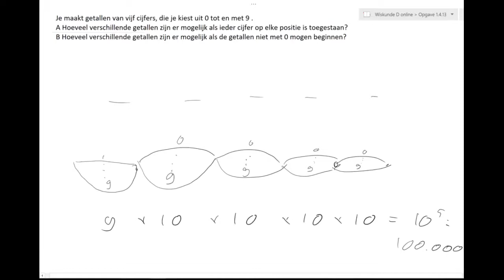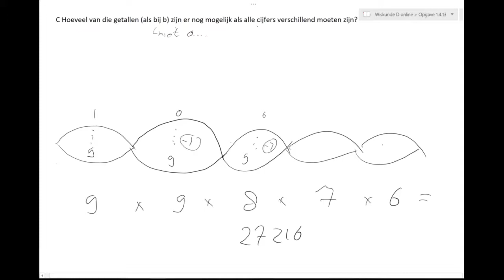Math4All Wiskunde D HAVO 1.4 Opgave 13